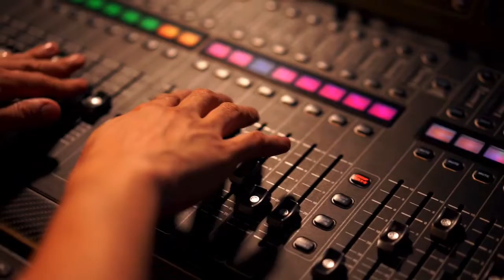Chad's Underground Scene Episode #71 Marty Swift with Chiko And The Man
A show where we talk about everything and play music in between. We talk about what is happening in our lives our friends and everything around us. We talk about music and the underground scene. We play music throughout.
💲Virtual Tip Jar: Big Portion of proceeds go to Musicians In Need

Tab Chad's Underground Scene